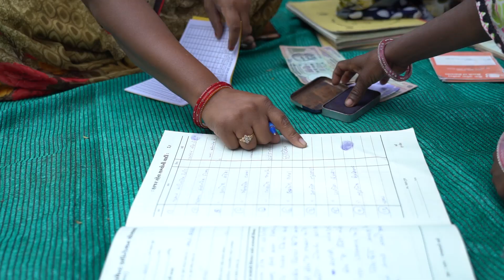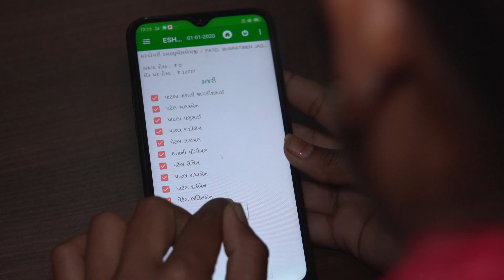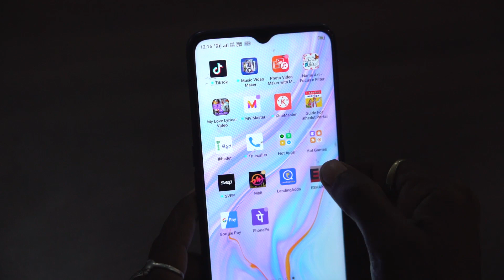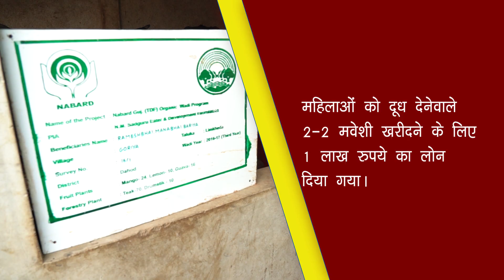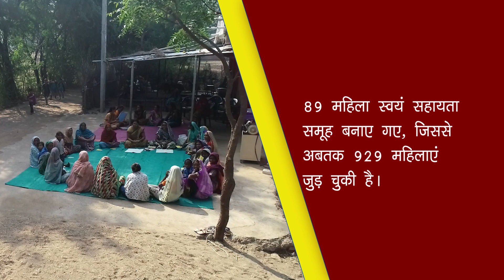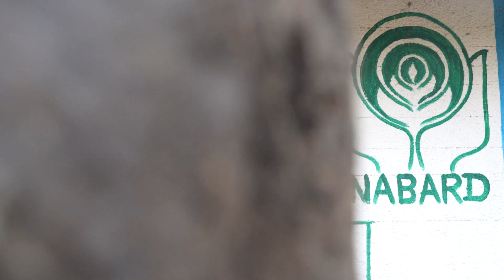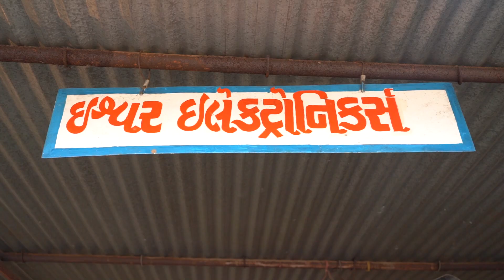Ray of Hope (Hindi)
A film on how NABARD’s Women Self Help Group programme that elevated rural women from distress to self-sufficiency in the backward district of Dahod, Gujarat.